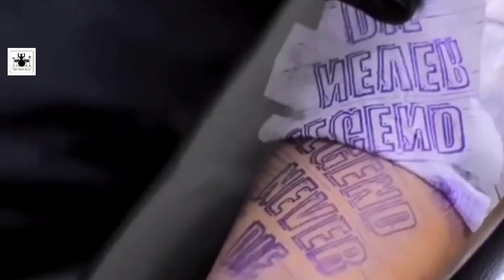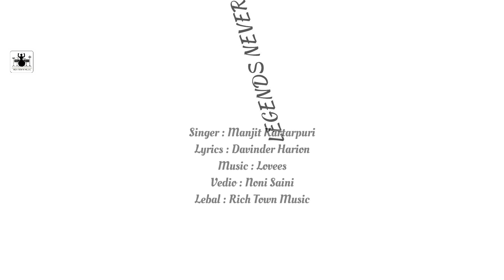Tribute to Legend (Sidhu Moosewala) Manjit Kartarpuri /Lovees / Latest Song 2022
SINGER : MANJIT KARTARPURI
LYRICS : DAVINDER HARION
VEDIO : NONI SAINI
DEDICATED TO Sidhu Moosewala

 ( we r not using this song for personal profits